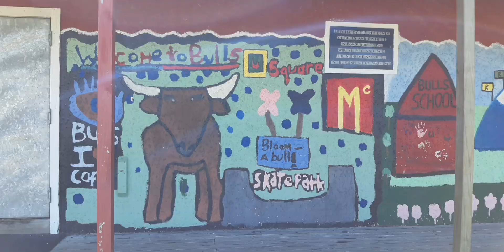Bulls Domain, Bulls, New Zealand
Bulls Domain. Lovely quiet spot for a picnic.